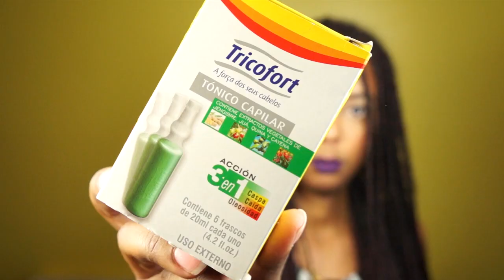Minha experiência com tranças sintéticas - Box Braids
Lente: 18-55mm f/3.5-5.6
Câmera Vlog: G7x Canon
Editor: Premiere